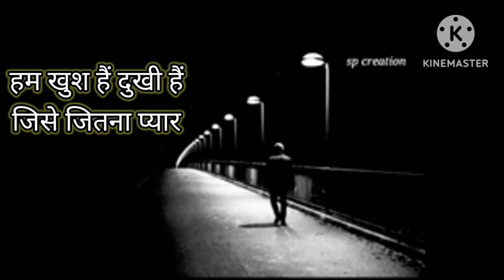कभी कभी लगता है कि सब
कभी कभी लगता है कि सब छोड़ कर,
कभी कभी लगता है सब छोड कर कही दुर चले जाए,
कभी कभी,
मन हमेशा बाहर लगता है,
सब कुछ,
हिंदी कविता,
हिंदी कहानी,
whatsapp status,
sad status,
whatsapp sad status,
sad feeling,
status kaise bnaye,
whatsapp status kaise bnaue,
motivation,
motivation shahari,
sad shayari,
status shayari,
kabhi kabhi lgta hai sab chor kr kahi dur chala jaun,
broken heart touching status,
sad status video,
life emotional video,
felling sad status video
shorts
pop music
Cimentvlog
pop music 2023
country music
country music playlist 2023
Ciment vlog
hindi kahani
hindi kahaniya
kahaniya in hindi
hindi kahaniyan
Seo
seo tutorial
stories in hindi
hindi stories